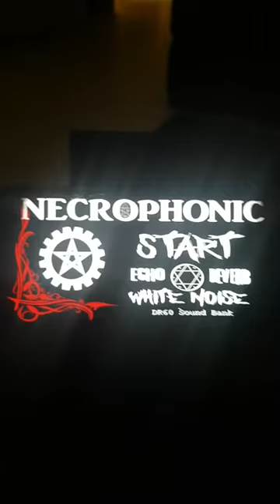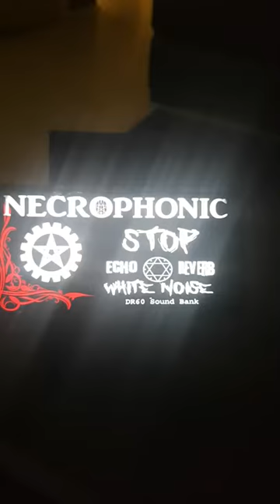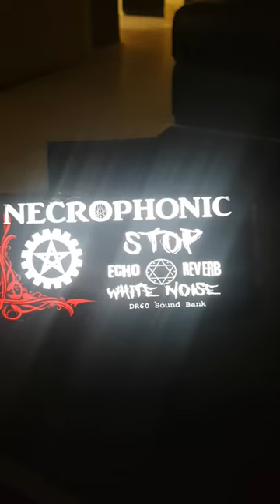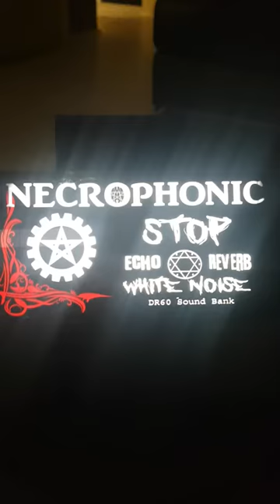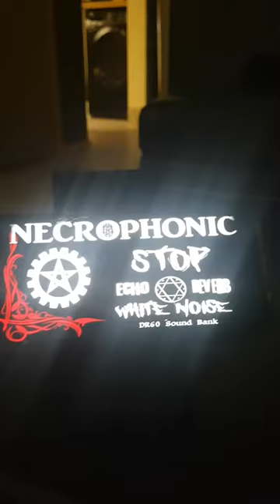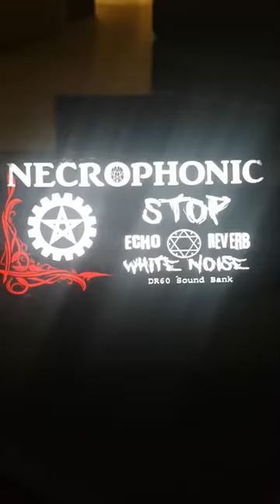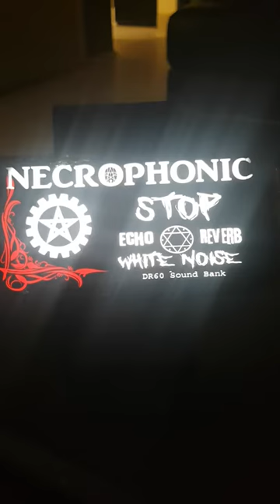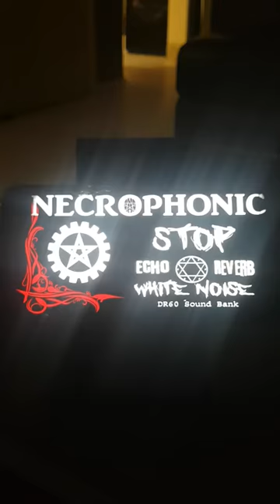Trying to make contact with my Dad on his birthday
Trying to make contact with my Dad on his birthday as I haven't
sang happy birthday to him in a very long time.

Love and Peace to all

Love you guys so much mwah Jilly xxx